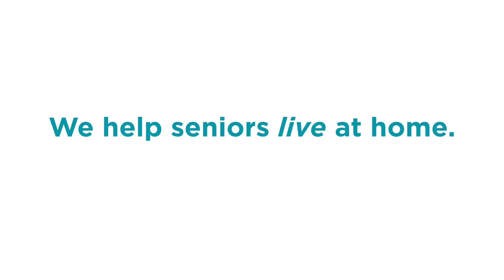Community Care Volunteers Help Seniors Live at Home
ENKC98DPJCDQU7CD